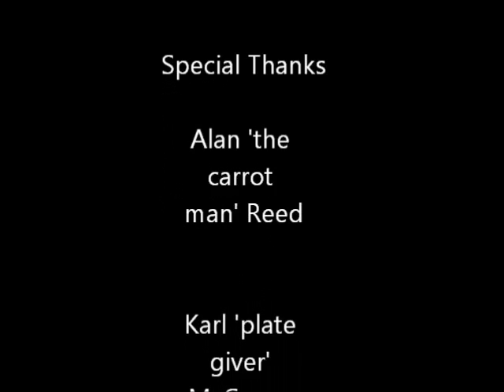WDFCF Episode 1 - Going For A Walk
Where Does Food Come From? In this first episode (and first attempt at stop motion video) Eggy and Dave go on a walk and on their journey discover how to make a rather tasty salad.